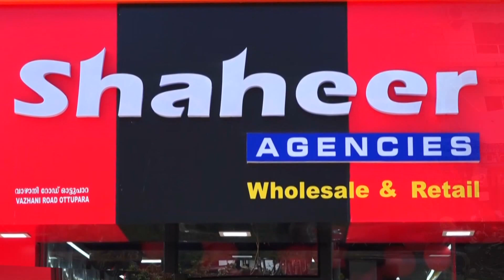സി.പി.എം എരുമപ്പെട്ടി വെസ്റ്റ് ലോക്കൽ കമ്മിറ്റിയുടെ നേതൃത്വത്തിൽ പ്രതിഷേധ പ്രകടനം നടത്തി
VCV NEWS

VCV NEWS CHANNEL
Wadakkanchery, Thrissur